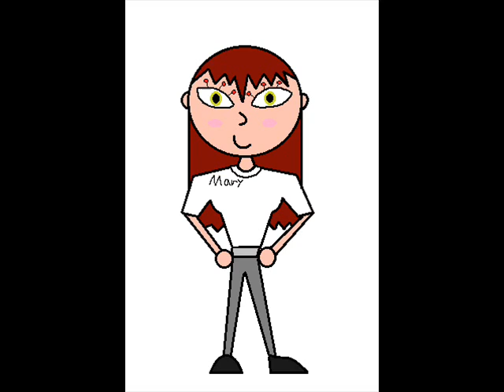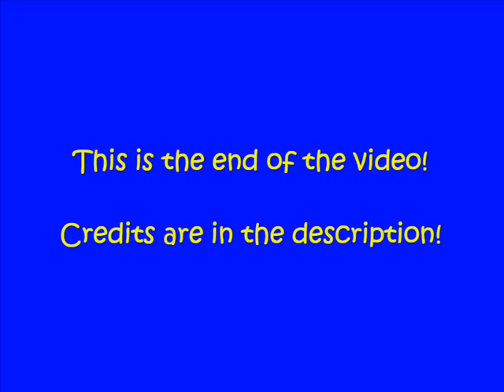TTS: Microsoft Sam's Weird New Accordion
==Credits==
Made By - Alex K
Made With - Windows Movie Maker 2.6
Microsoft Sam - Himself
Microsoft Mary - Herself
Microsoft Mike - Himself
Accordion Audio - From "Something is wrong with my accordion" by ugotaphonenumber, reversed via audiotrimmer.com's MP3 reverser